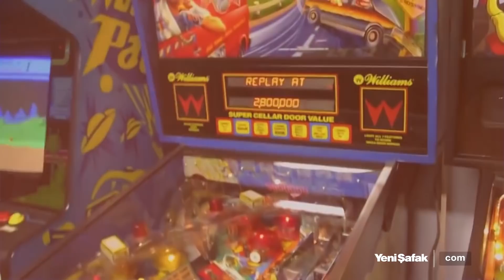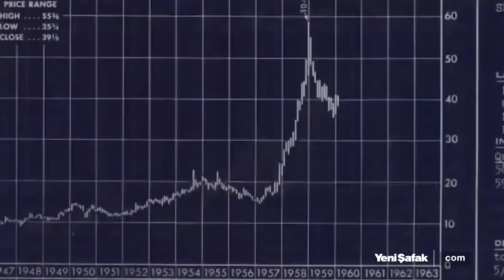Gazoz satarak en zengin ikinci adam oldu: Warren Buffett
Azmiyle 20. yüzyılın para duayeni olan Warren Buffett, servetinin yüzde 99.9'unu bağışlamasına rağmen dünyanın en zengin ikinci ismi haline geldi.